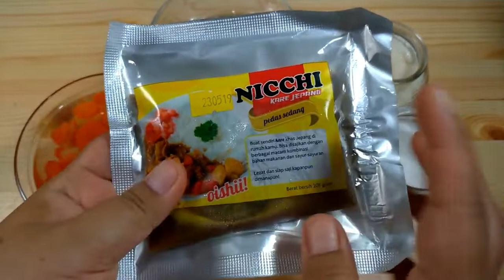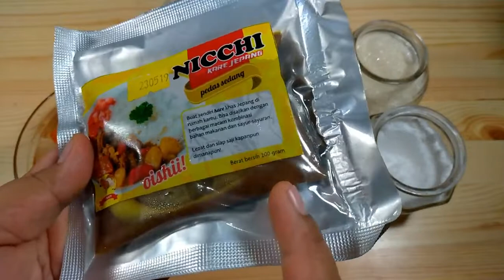(RECIPE) CHICKEN KATSU & CURRY SAUCE